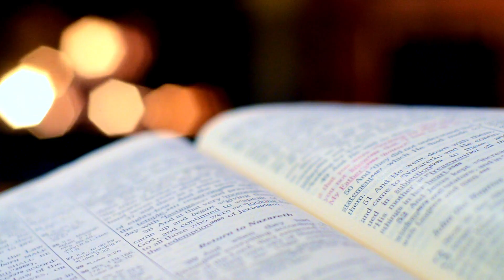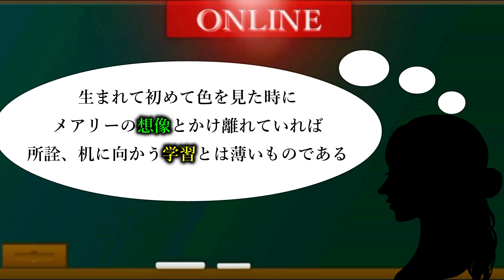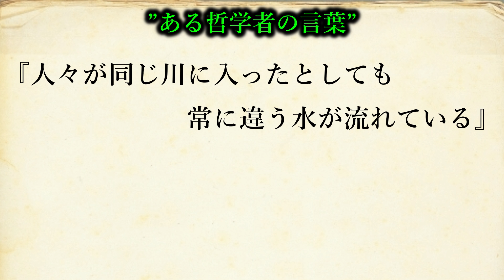考えれば考えるほど眠れなくなる思想的哲学が最高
僕もかなり考えました。うまく伝わるといいですが…
概要欄・編集
アノン

30秒紹介は受け付けておりません